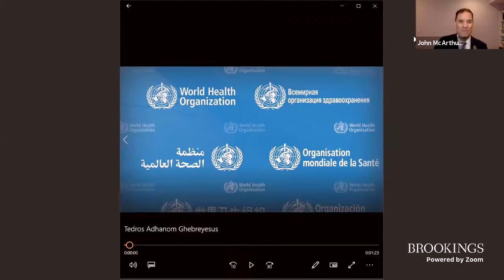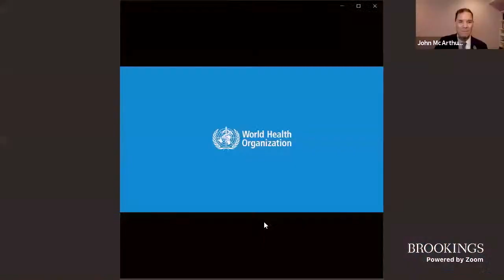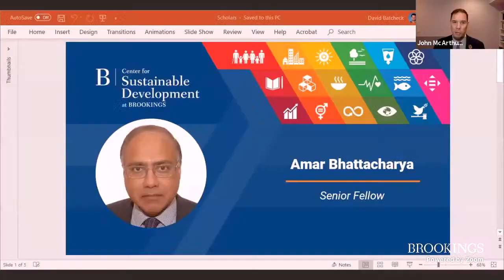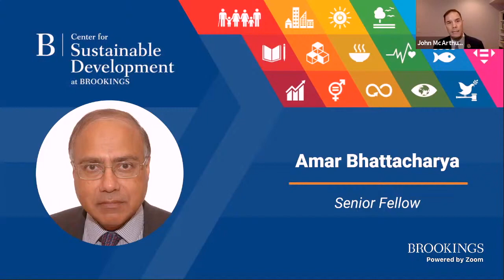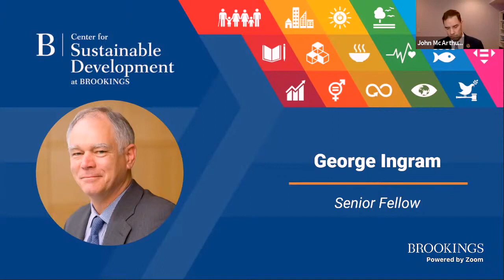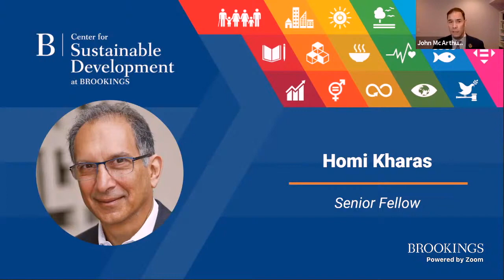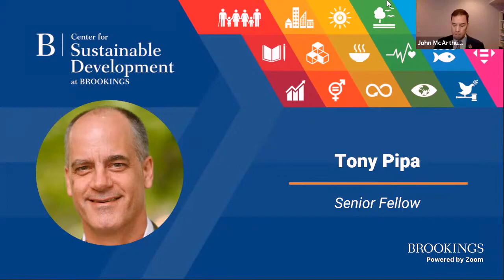Charting a new course toward economic, social, and environmental progress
As the world enters the third decade of the 21st century, concurrent global crises of pandemic disease, economic contraction, systemic inequities, and severe environmental degradation are evolving amid a rebirth of nationalism, rapid technological change, hyper-fragmented public debates, and breakdowns in international cooperation. Against that backdrop, the sustainable development goals, as established by all countries at the United Nations in 2015, form a crucial “North Star” for the community of nations in charting a new course toward economic, social, and environmental progress by 2030.

In response, the Global Economy and Development program at Brookings is committed to supporting international, U.S., and networked societal leadership for sustainable development and launched a dedicated Center for Sustainable Development (CSD) with an event on Wednesday, October 21. This included an address from Brookings President John R. Allen and keynote remarks from U.N. Deputy Secretary-General Amina Mohammed, followed by a panel with her and Dr. Raj Shah, president of The Rockefeller Foundation, moderated by CSD Director and Senior Fellow John McArthur.

Join the conversation on Twitter at CSDlaunch.